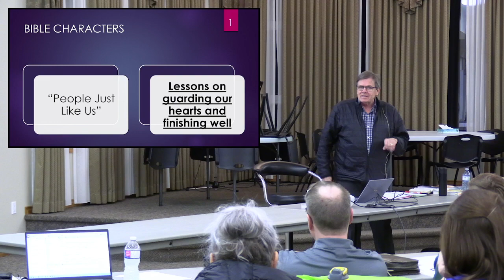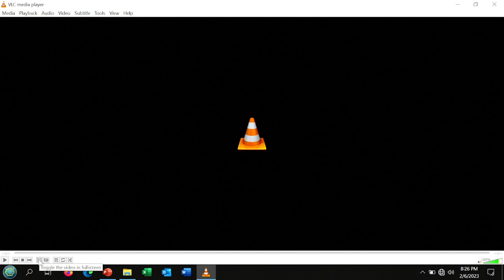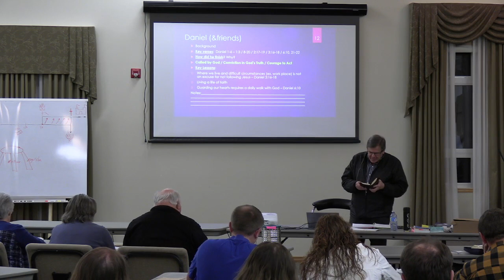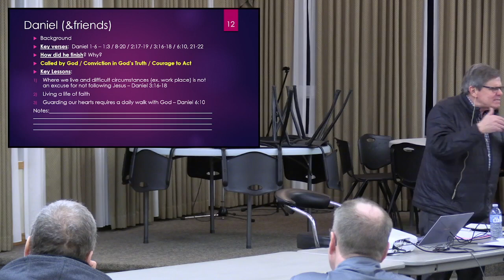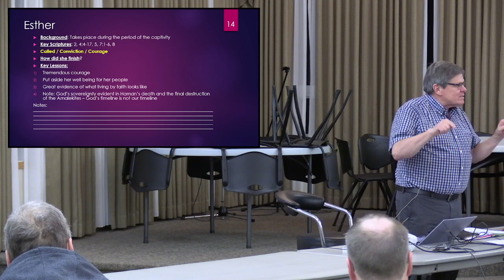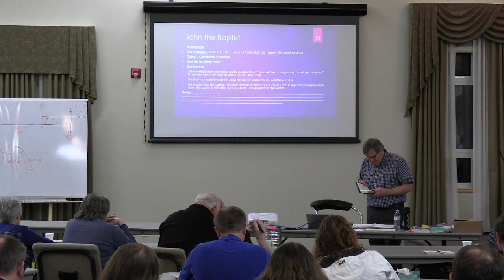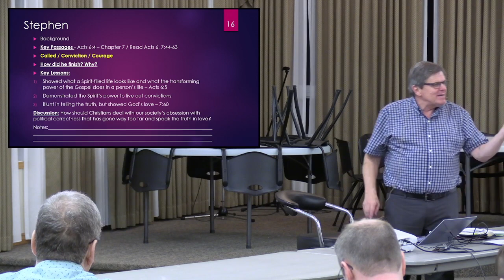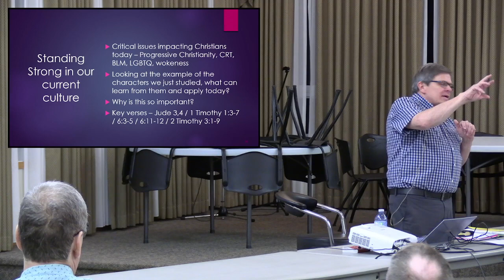Biblical Characters Session 1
Teacher Phil Ruten